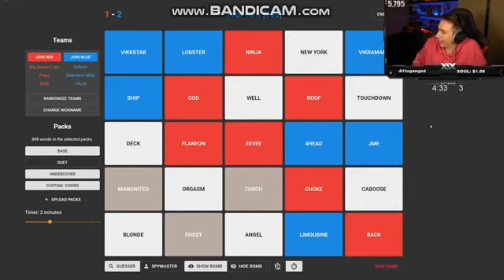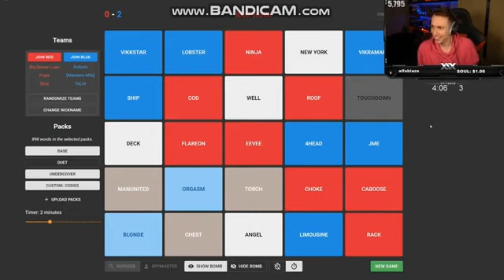SIMON KNOWS THE PORN STAR BUT DOESNT ADMIT IT